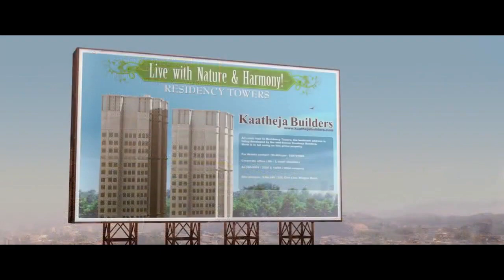Kids Animation Movies 2023 | New animation movies | wildlifesos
Animal Habitat of the wild is under threat, Watch what they do to save their homes..

Animation Movies 2022 Full English Kids Movies Cartoon

🌍🐾 Join the Roar for a Cause! 🐒🦜🐅 Uncover the heartbreaking reality faced by our beloved animals in the wild as they witness their homes being razed by unauthorized deforestation. 🚫🌲 This eye-opening video takes you on a heart-wrenching journey through the lives of tigers, bears, monkeys, and parrots in captivity who long for the freedom of their natural habitats.

🔍 Explore the urgent need to protect these majestic creatures and their ecosystems. 🌳💔 Witness their struggle and learn how YOU can make a difference. Let's unite to save our planet and ensure a future where every living being can thrive in their natural homes. 🌐🌿 Together, we can make a difference! SaveTheirHomes WildlifeConservation 🦓🦒🐘

Kids Movies
Kids Animation Movies
Kids Cartoon Movies
Kids Animation Movies 2024
New animation movies
Cheetah Parrot Animation Movie
Kindergarden movies
Babies Movies
toddlers Movies
Eco-Friendly Kids
Kids Movie
Family-Friendly Animation